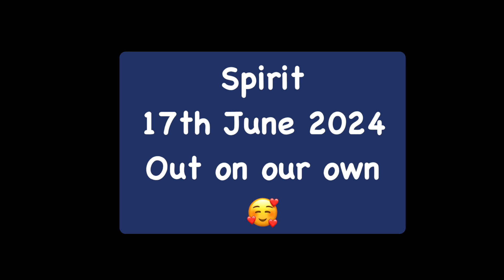Spirit June 2024 Out on our own